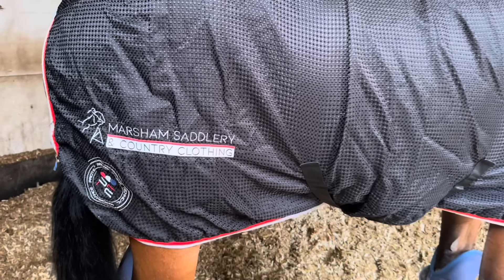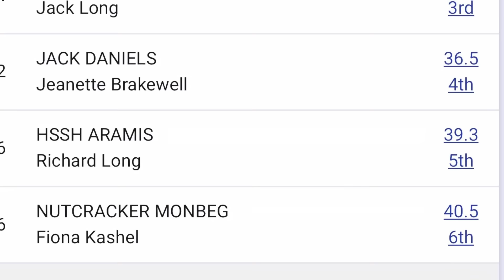Jockey reinstated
Our latest event goes more to plan